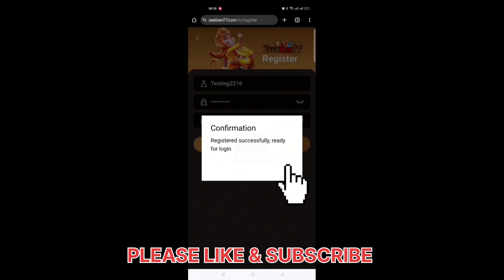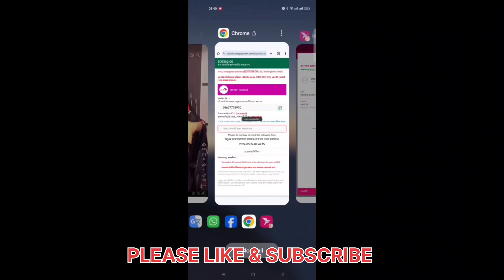Never Fail ! Th13 Golem Witch Bowler + 10 Zap Spell | Best Th13 Attack Strategy in (Clash of Clans)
REG!STRATION in ZEETBEN77 in 3 steps:😍

😇2. click “REG!STER” enter your user name and create a
password🥰

💝get 100% welcome BONUS on First deposit
Download😍 apps and get up to ৳587 bonus

Introduction:
In this video, we will be showcasing the ultimate Th13 attack strategy in Clash of Clans - the Golem Witch Bowler with 10 Zap Spells. This strategy is guaranteed to never fail and will help you dominate in your battles at Town Hall 13.

Body:
The combination of Golems, Witches, and Bowlers, along with 10 Zap Spells, creates a powerful and unstoppable force on the battlefield. The Golems will tank for your other troops, while the Witches and Bowlers deal massive damage to enemy defenses. The 10 Zap Spells will help you take out key defenses and make way for your main army to push through the base.

Key Points:
1. Golem Witch Bowler is a strong and versatile attack strategy that works well in a variety of base layouts.
2. 10 Zap Spells provide extra firepower and help clear a path for your main army.
3. Coordination and timing are crucial when deploying your troops and spells to ensure maximum efficiency and effectiveness.

Example:
Watch as we demonstrate this powerful attack strategy in action, taking down a maxed-out Town Hall 13 base with ease. See how the Golems lead the charge, followed by the Witches and Bowlers wreaking havoc on the defenses, all while the 10 Zap Spells take out key targets strategically.

Benefits of Watching:
By watching this video, you will learn how to master the Golem Witch Bowler + 10 Zap Spell attack strategy and improve your skills in Clash of Clans. You will be able to confidently take on even the toughest bases at Town Hall 13 and achieve victory in your battles.

Call to Action:
Don't miss out on the opportunity to learn the best Th13 attack strategy in Clash of Clans!

Your Queries -
th13 ground attack strategy
th13 ground attack strategy 2024
th13 ground attack 2024
th13 ground attack army
th13 best ground attack strategy
best th13 ground attack for war
th13 best ground attack strategy 2024
best th13 ground attack strategy
coc th13 ground attack strategy
clash of clans th13 ground attack
th13 easy attack strategy
th13 attack strategy
yeti witch attack th13
how to attack th13
most powerful th14 attack
th13 yeti witch
yeti witch attack
strongest th13 attack
coc th13 yeti witch attack
yeti witch th13